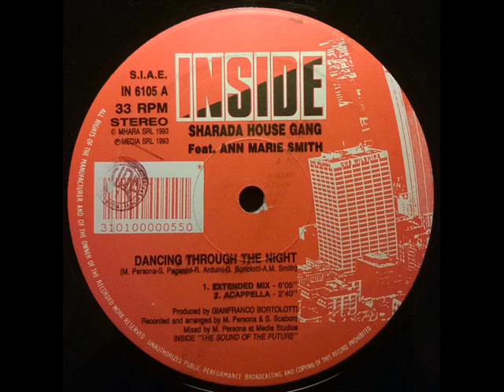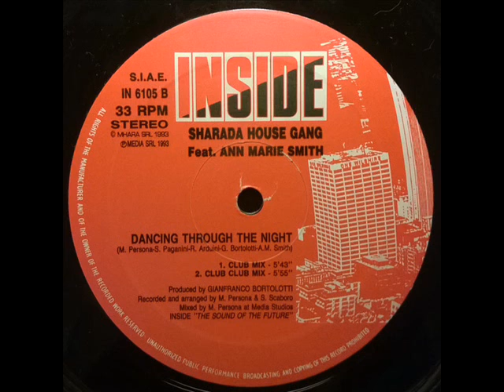Sharada House Gang - Dancing Through The Night (Extended Mix)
eurohouse 1993